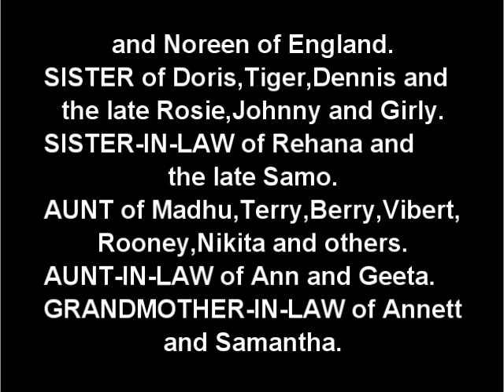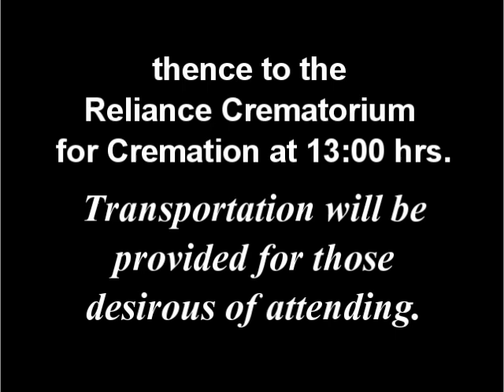Death Announcement - Chandrawattie Rameshwar